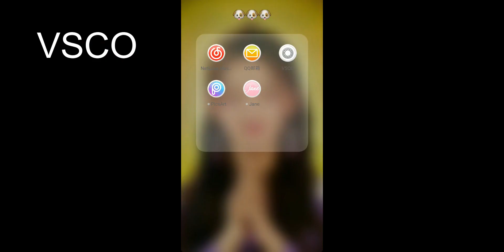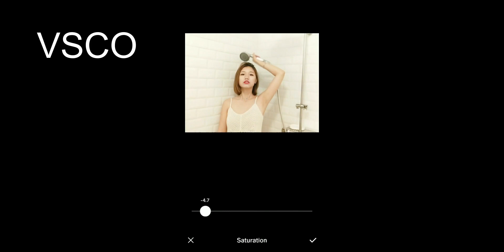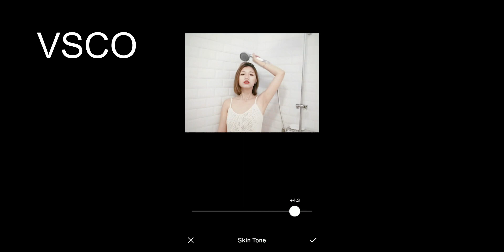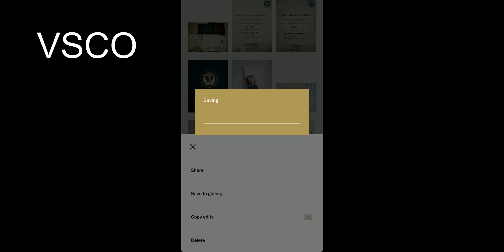三千块搞定七天六晚泰国游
暑期爆肝挑战,游记,泰国,自由行,旅游攻略